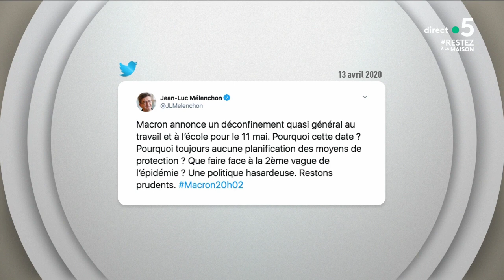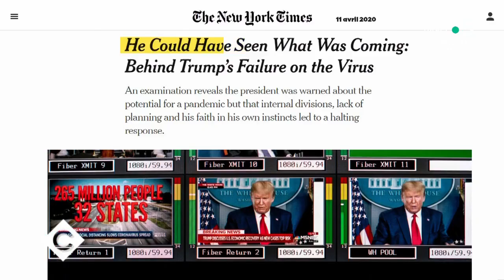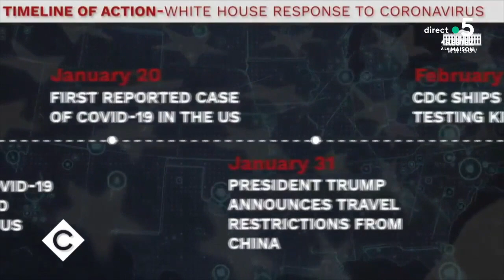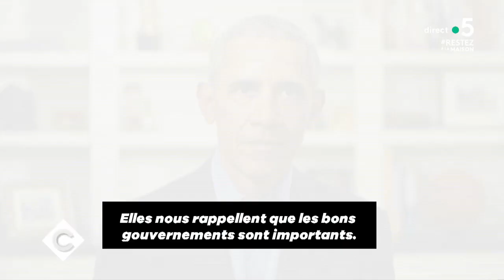Le 5 sur 5 ! - C à Vous - 14/04/2020